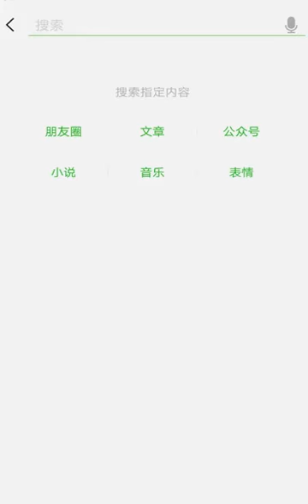Orang Hebat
Asik asik aja